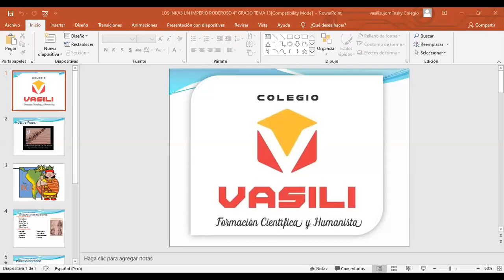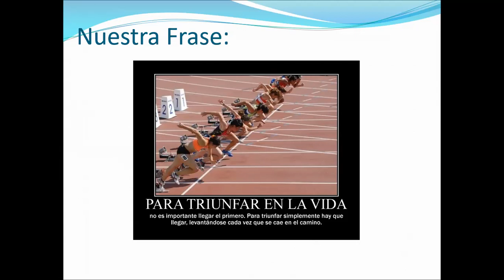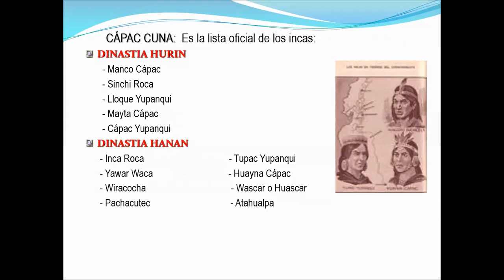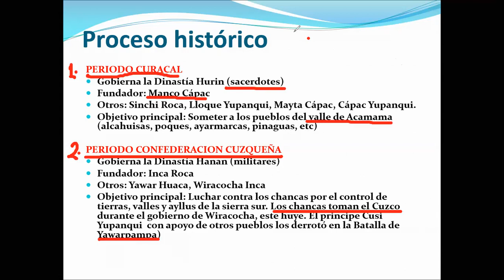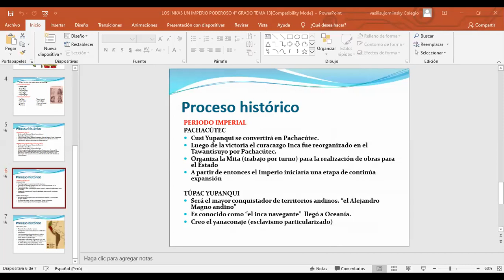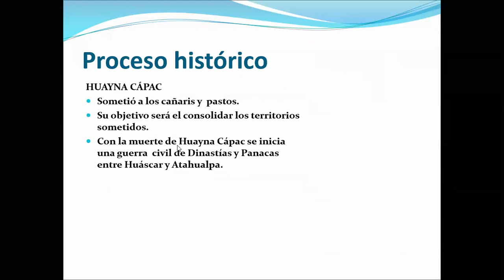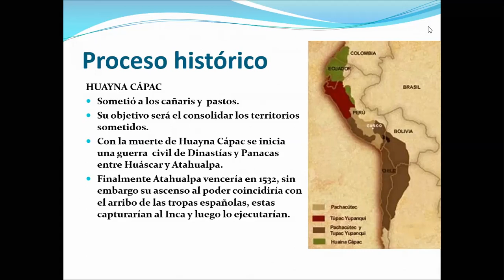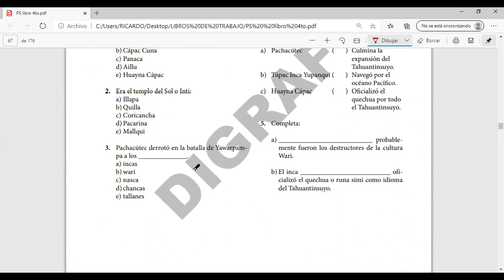LOS INKAS IMPERIO PODEROSO TEMA 13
4TO GRADO